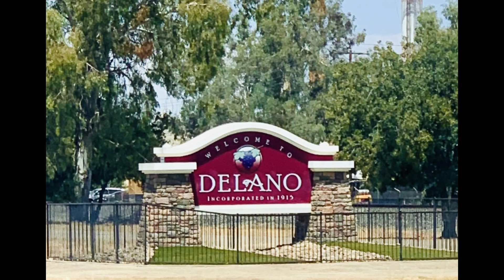(MoonLight) by striker loco N ochie moves